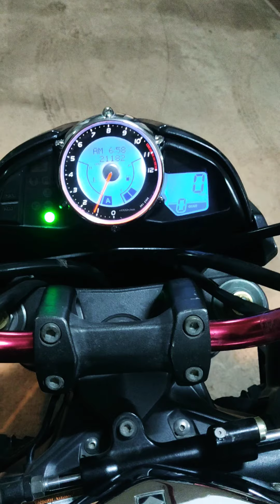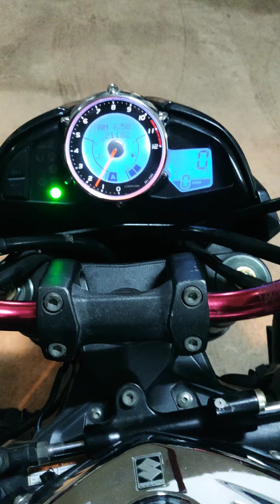Suzuki B-KING SC Project exhaust Loud sound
2008 Suzuki Bking street fighter rare motorcycle in india

Manufacturer:  Suzuki
Production:  2007–2012
Class:  Streetfighter
Engine: 1,340 cc
Top speed: 254 km/h
Power: 181 hp  at 9500 rpm

B-king is a streetfighter manufactured by Suzuki, that was unveiled in 2007. It uses the same 1,340 cc engine that is fitted to the second generation 2008–onwards Hayabusa, but with different exhaust and intake systems.